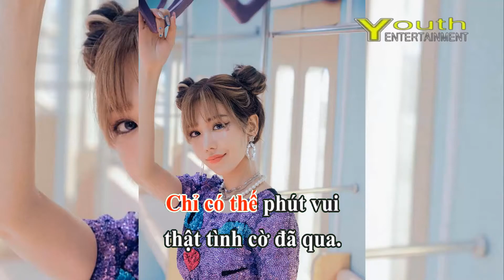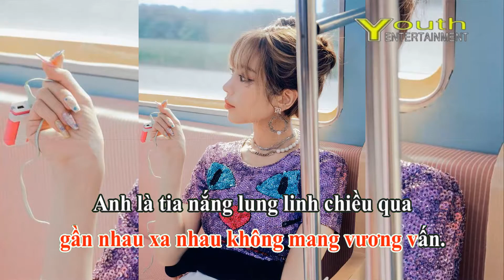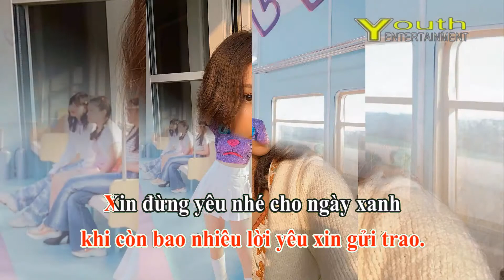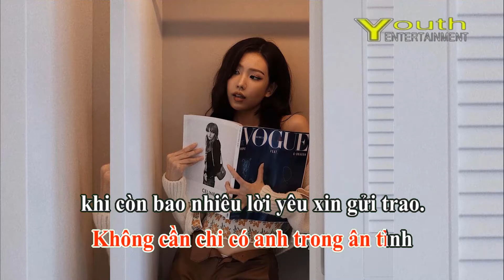Karaoke Một Thoáng Yêu Qua - Cát Tiên